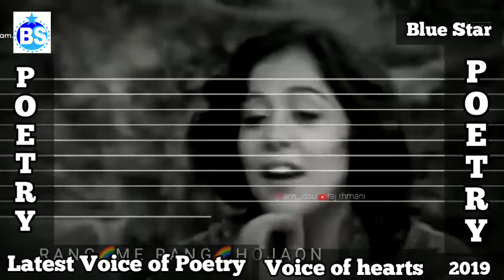Kamal Karty ho Yun Dhadkano Ka Meri Ismal Karty ho | Poetry | 2019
Blue Star